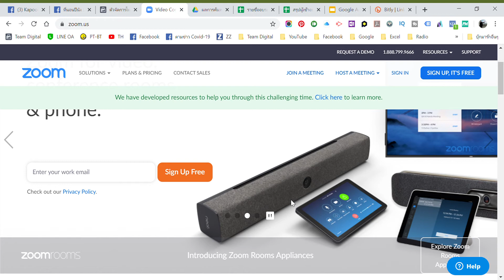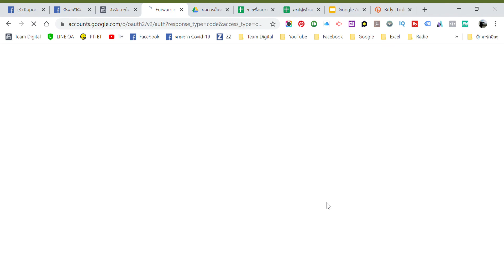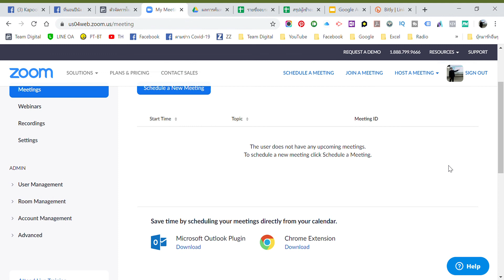การใช้งาน Zoom Cloud Meeting : การสมัครใช้ Zoom.us ด้วยบัญชี Google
สนใจเรียนการตลาดออนไลน์ ติดต่อ